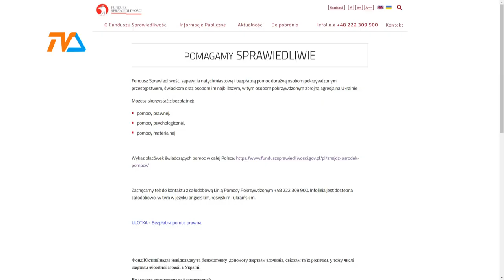Tydzień pomocy ofiarom przestępstw. |TV SUWAŁKI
W całym kraju działa ponad 300 punktów wsparcia zapewniających wsparcie prawne, psychologiczne, psychoterapeutyczne, a nawet materialne. Pełen ich wykaz można znaleźć na stronie internetowej Funduszu Sprawiedliwości. W Suwałkach ośrodek okręgowy znajduje się przy ul.